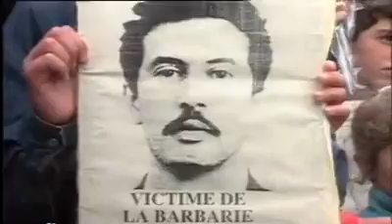MATOUB LOUNES sur France 3 en 1995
Matoub lounes , extrait d'un reportage sur l'émission ( Mediterraneo ) de france 3 en 1995

Est consacré au phénomène d'intolérance en Algérie. Interroger sur le sujet,  le chanteur Lounes MATOUB l'abordent sous l'angle du problème Berbère et de l'absence de reconnaissance de cette culture par l'Etat algérien.
 parle de l'identité berbère algérienne, appartenant à tous les algériens et évoque sa séquestration récente et  sont illustrées par des images de divers manifestations en Algérie.

Production

France 3 Méditerranée, Radio Audizioni Italia